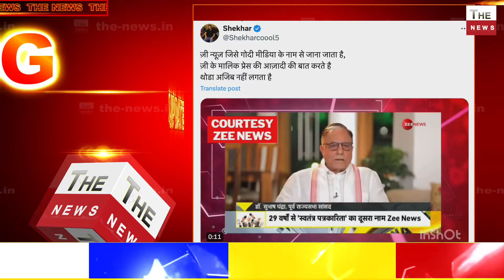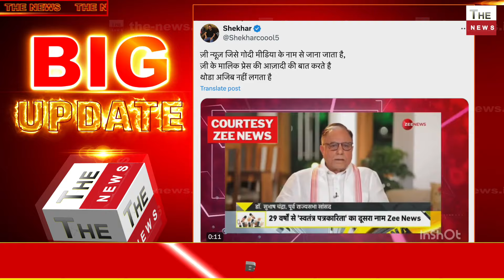ज़ी न्यूज़ पर बड़ा खुलासा मोदी योगी का किया बॉयकॉट ? Zee News ने क्यों बदला अचानक रंग Pradeep Bhandari